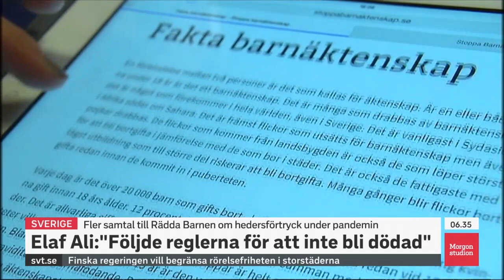Elaf Ali i Morgonstudion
Journalisten och författaren Elaf Ali och Evelina Aho Fältskog från Rädda barnen gästar Morgonstudion för att berätta om hur hedersförtrycket ökat under pandemin, vilket Rädda barnen sammanställt i en ny rapport.

"Vem har sagt något om kärlek?" heter Elaf Alis bok om hennes kamp för att slå sig fri från hedersförtrycket.

25 mars 2021.